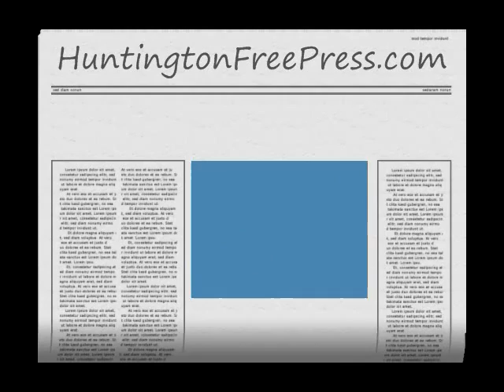HNHS Volleyball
Huntington North Volleyball vs New Haven